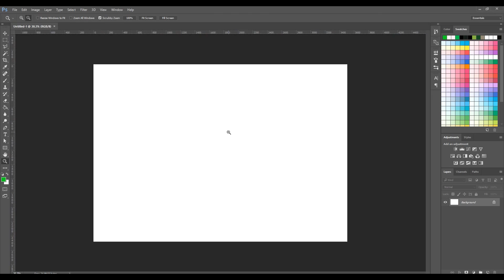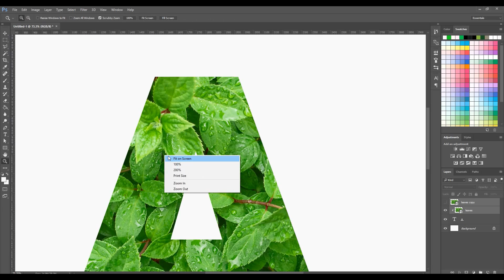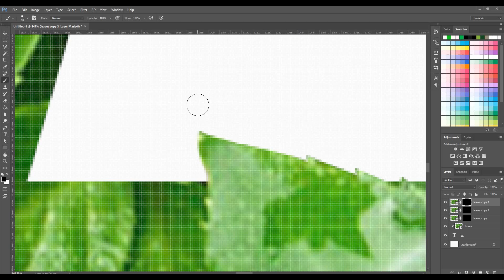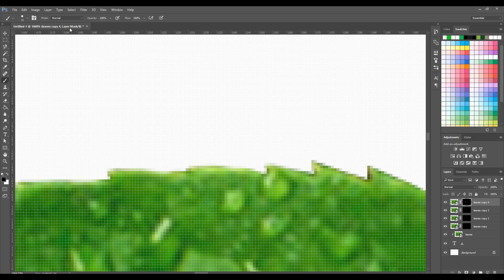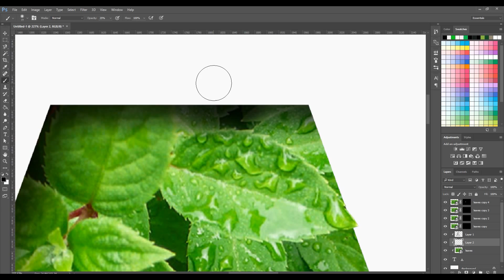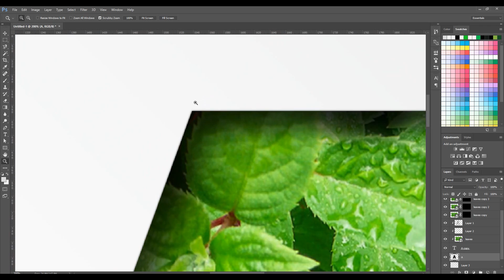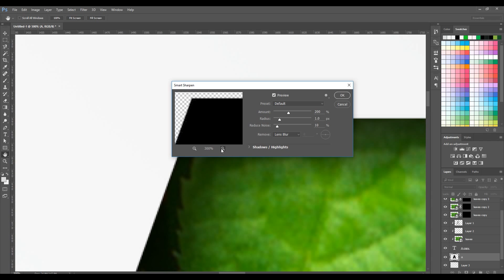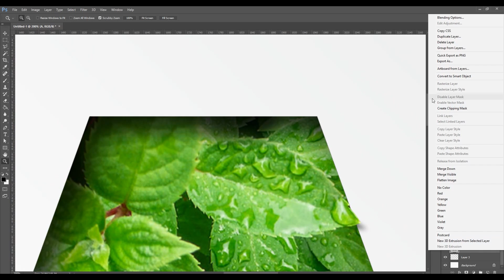How to create realistic leaves typography with paper cut - Tutorial - Photoshop